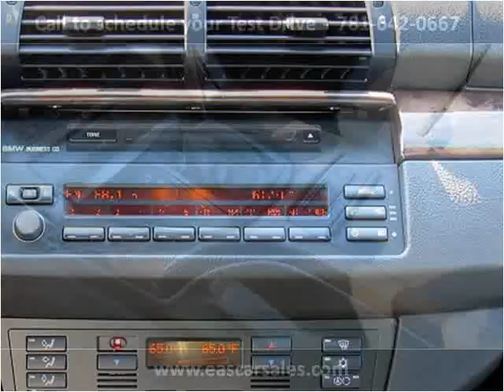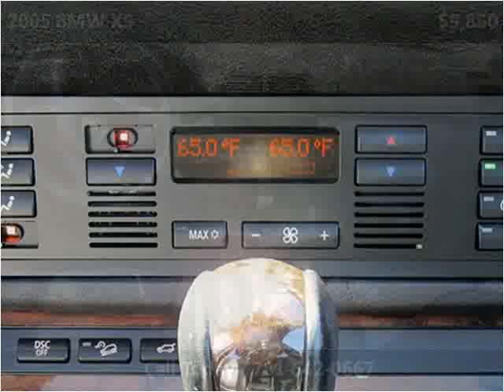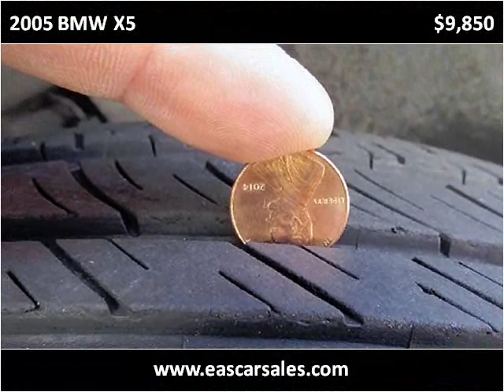2005 BMW X5 Used Cars Waltham MA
This 2005 BMW X5 is available from European Auto Solutions.